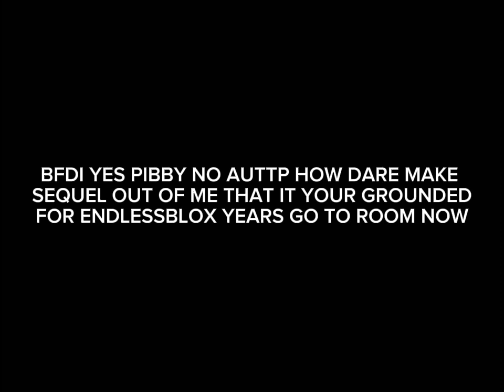BFDI YES PIBBY NO AUTTP AND 2 OTHER USERS GET GROUNDED (TREQUEL)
Please Read This Below, This Is Very Important:
Allowed In Request:

1. You Can Request Videos In 1 Comment But Up To 3 Videos Only!

2. MLP & Other Videos Is Allowed.

3.  If You Don't Know The Video, Use The YouTube Search Bar.

Rules And Not Allowed In Video Request:

1. Up To 3 Videos Only In 1 Comment!, 6 Or More Will Get Permanently Deleted Or Not Be Accepted!

2. Do Not Request Cookie Run Or Any JCTOT Style.
Whoever Requests A Song With Cookie Run Or JCTOT Styled Video, It Will Not Be Accepted.

3. Do Not Swear, Bash, Bullying Or Anything Like That In The Comment Section. Whoever Comments This Will Get Permanently Deleted And Blocked.

4. Never Argue In The Comments And Don't Get Mad Or Comment "Copyrighted Ang Video". Whoever Comments "Copyrighted And Video" Will Get The Comment Permanently Deleted.

5. Never Copy Song Requests To Other Users In The Comment Section In Your Comment, Comments Will Get Permanetly Deleted Whoever Copys.

6. Do Not Request Rudely, Whoever Requests Rudely Will Not Be Accepted And The Comment Will Get Permanently Deleted.

7. You Can Use Them, But Please Give Credits To Me If You Want.